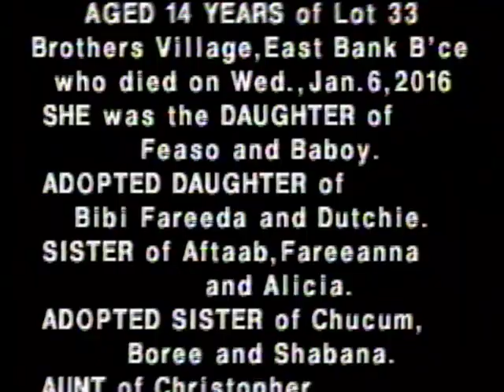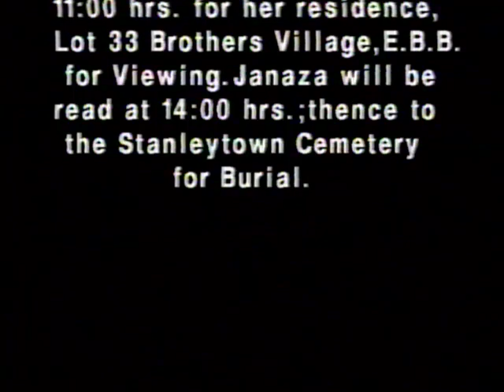Death Announcement - Sherryann Ali